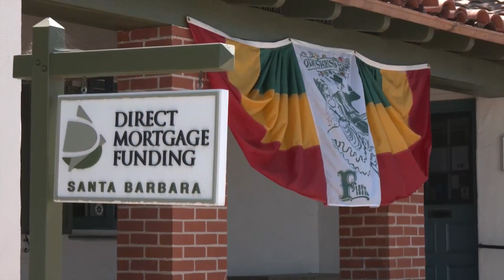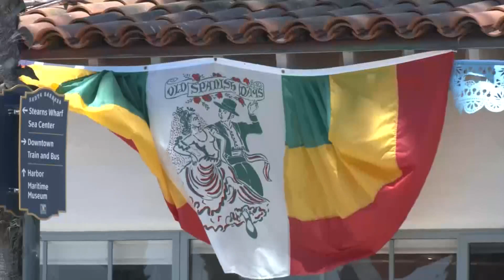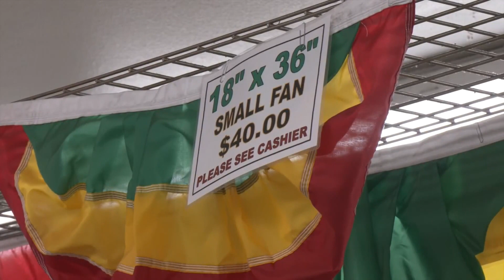Old Spanish Days decor already showing up on and around businesses